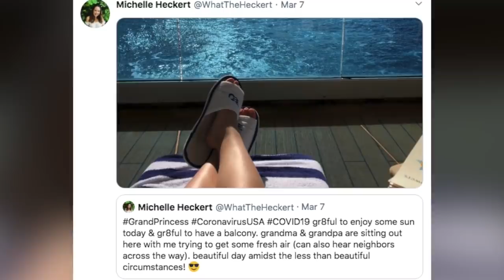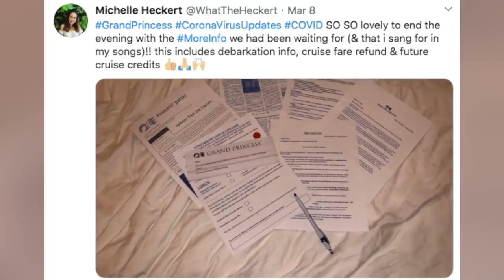Grand Princess passenger wrote music about her quarantine experience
A quarantined passenger on the Grand Princess cruise ship sang and played the ukulele to make the most of the situation. The ship was held at sea while passengers were tested for the coronavirus, and cruise-goers were stuck in their cabins.

Video edited by: Alyssa Hodenfield
Music & videos courtesy of Michelle Heckert